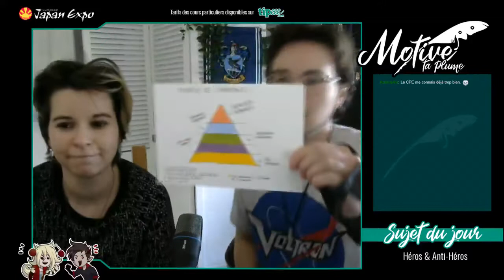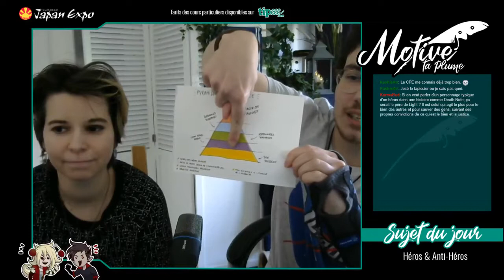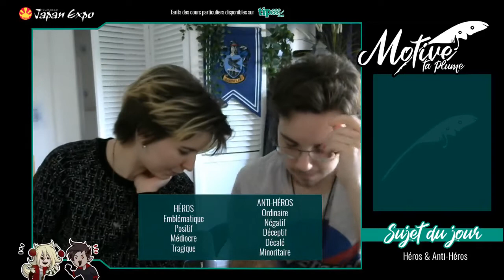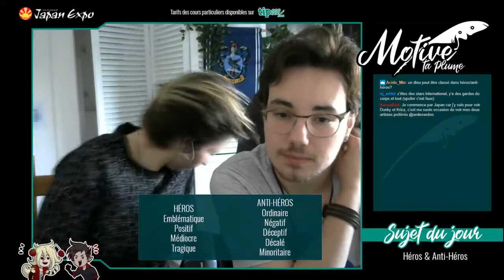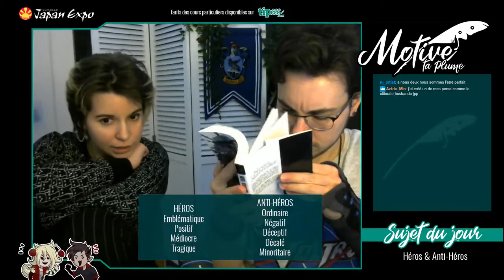MTP #4 - Héros & Anti-héros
Rediffusion du deuxième live de MOTIVE TA PLUME sur le thème des Héros & Anti-héros.

MOTIVE TA PLUME a lieu tous les samedis à 19h, sur Twitch !